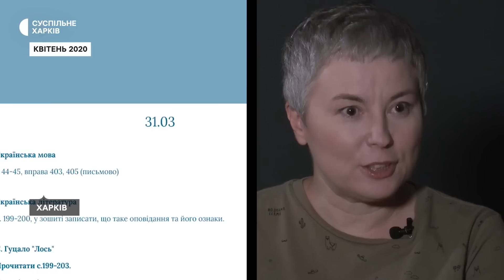Школа без укриття — інтерв'ю директорки харківського ліцею №11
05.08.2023. Що робити школі, в якій немає укриття і навіть підвального приміщення? Чи правда, що 80% батьків харківських школярів обрали офлайнове навчання? — інтерв'ю Світлани Проценко, директорки ліцею №11, Ганні Силаєвій.

Репортерка: Ганна Силаєва
Оператор: Антон Каліта
Режисерка: Ірина Первишева